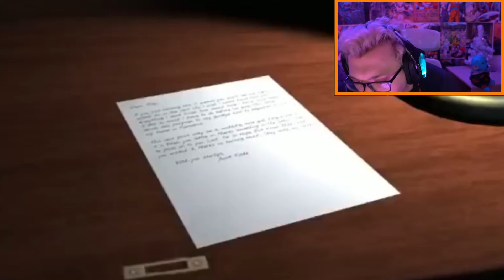NOWY TRAILER AMANDY [REAKCJA]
Już niedługo wyjdzie oficjalna wersja Amanda the Adventurer, a co za tym idzie - kolejne przygody z Amandą i Woollym!